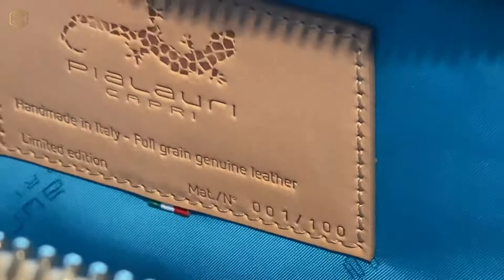Il nuovo luxury brand Pia Lauri Capri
Esplosione di eleganza, raffinatezza e alta sartorialità. Un brand tailor-made che crea moda tra armonia e perfezione nei dettagli. Un brand innovativo capace di interpretare la sostenibilità valorizzata dalla capacità operativa